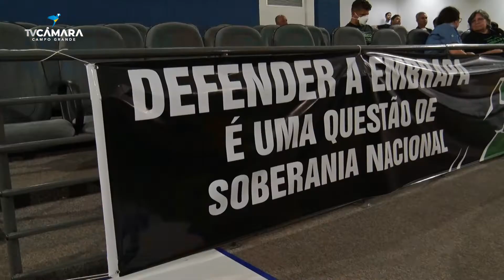Reforma administrativa da Embrapa foi tema de Audiência Pública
A Câmara Municipal de Campo Grande promoveu debate sobre o Projeto da reforma administrativa da Empresa Brasileira de Pesquisa Agropecuária. A audiência pública foi promovida pela vereadora Camila Jara e o Deputado Estadual, Pedro Kemp. A reforma foi considerada pela maioria dos participantes do encontro como um desmonte da Embrapa, empresa essa estatal que tem como responsabilidade promover pesquisa e inovação de sustentabilidade para agricultura.